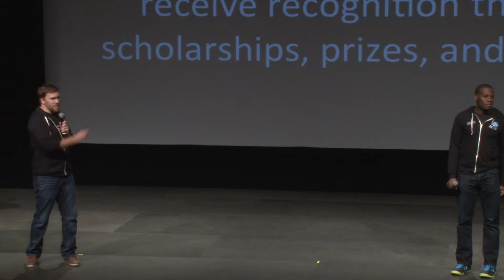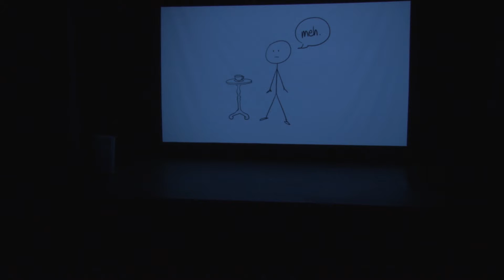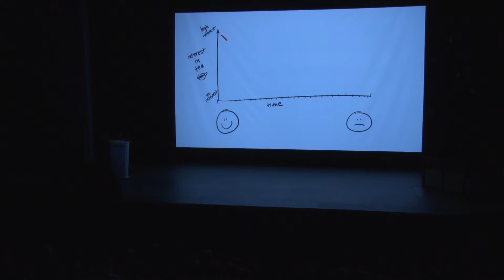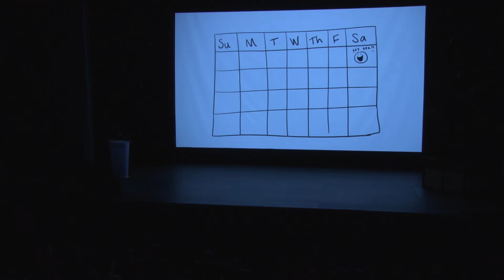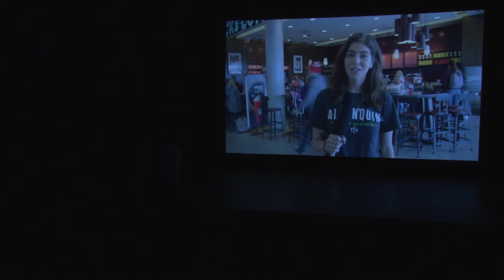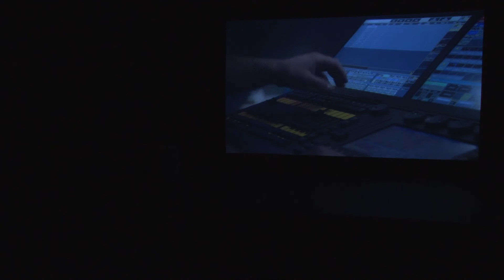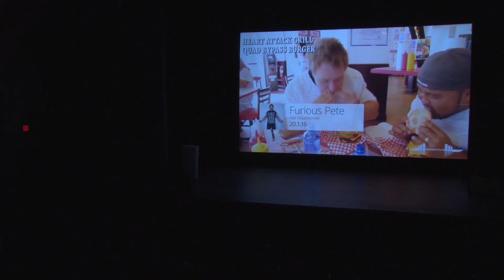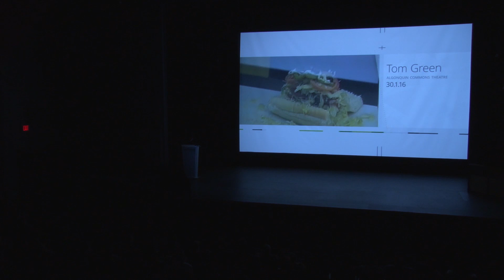Algonquin College Winter Orientation 2016